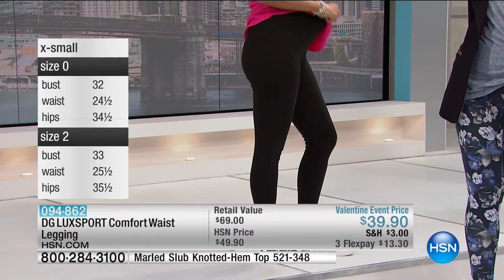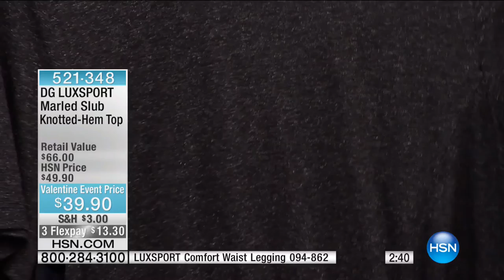HSN | Diane Gilman Fashions 02.05.2017 - 03 PM